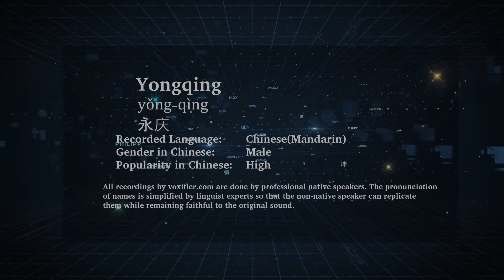How to Pronunce Yongqing (Yǒng-Qìng, 永庆) in Chinese (Mandarin) - Voxifier.com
This is the Chinese (Mandarin) pronunciation, gender, and phonetics recording of the name Yongqing (永庆, Yǒng-Qìng). The same name may exist in other languages with different pronunciations. Check the meaning of name along with other possible pronunciations or similar names for free Voxifier uses the help of expert linguists to simplify pronunciations by replacing some special sounds with sounds more commonly available across all languages.